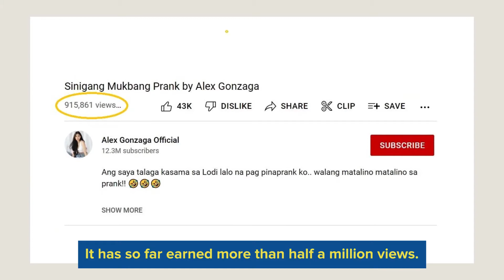Alex Gonzaga pulls scary prank on Loren Legarda: ‘Walang matalino matalino sa prank!’